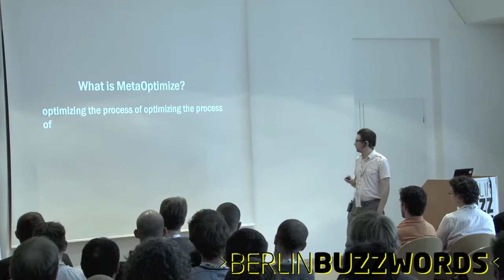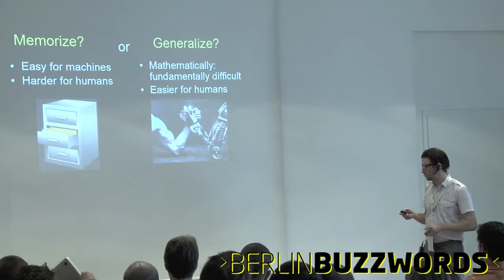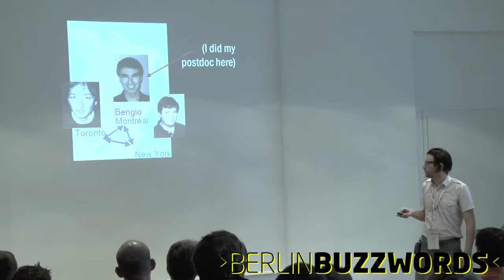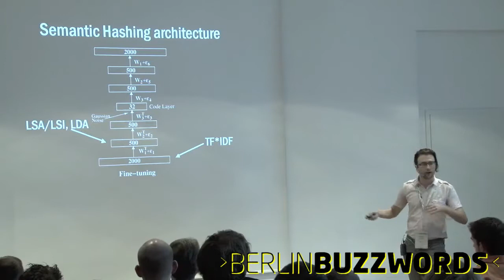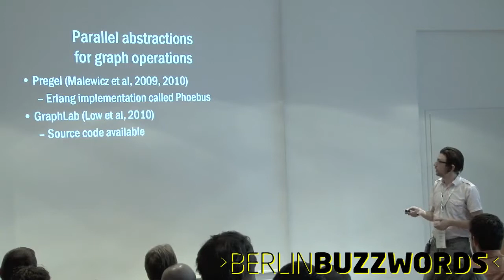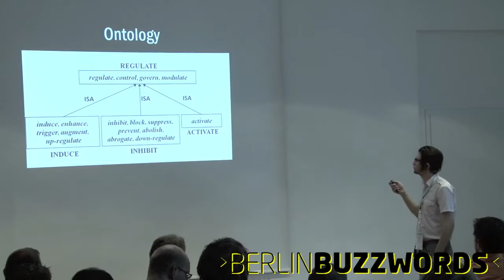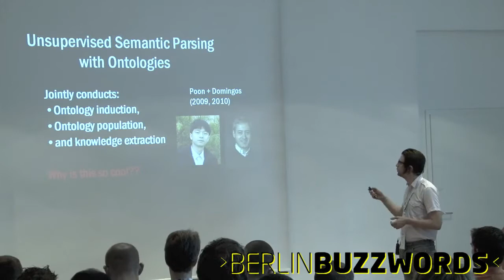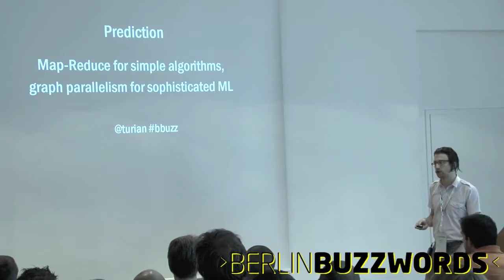Berlin Buzzwords 2011: Joseph Turian - Newer Developments in large DATA Techniques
This presentation outlines several new academic developments in large data that you haven’t heard of yet but that have immediate applications in industry. We discuss industry applications, like search, question-answering, and distributed computing, that could be improved immensely using these techniques.